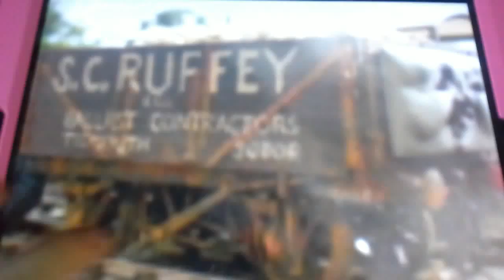Copy of Copy of Judge a book by its cover song